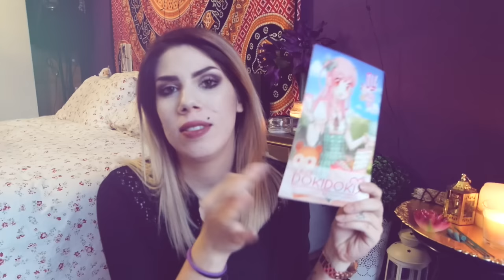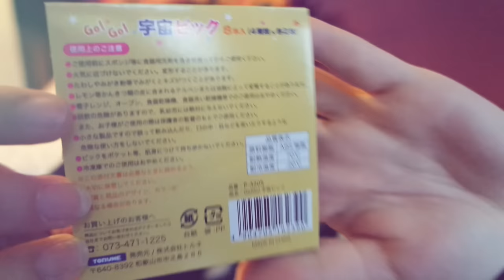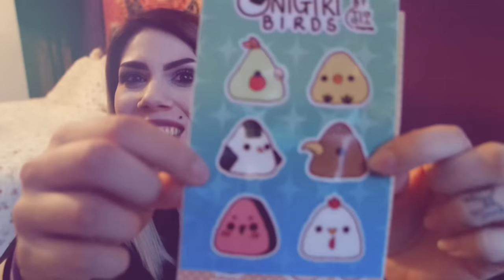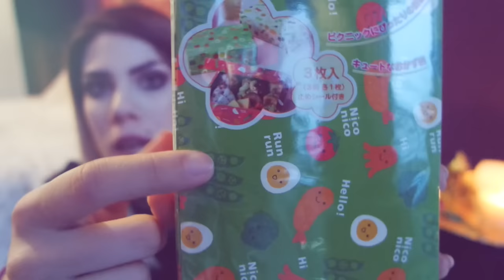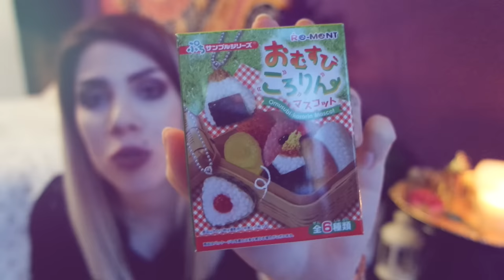DELUSIONE TRA 3,2,1 | Spacchettiamo cose Giappo #2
❤❤❤❤❤❤❤❤❤❤❤❤INFOBOX❤❤❤❤❤❤❤❤❤❤❤❤❤❤❤

DOMANDE FREQUENTI:

FinalCutProX
21Agosto1990
•D O V E  V I V I?
Vicino Milano

Sorridete, SEMPRE!

❤GloriaFair❤